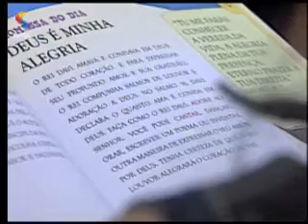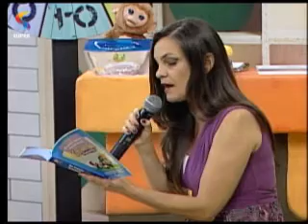TIO ULI E OS BONECOS - Devocional: Deus é real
A escritora Raquel Almeida faz um devocional com as criancinhas com o tema "Deus é real" no programa TIO ULI E OS BONECOS, da REDE SUPER.